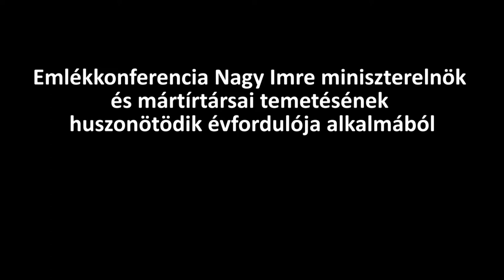2014.06.10. Mink András „Nagy Imre és mártírtársai"